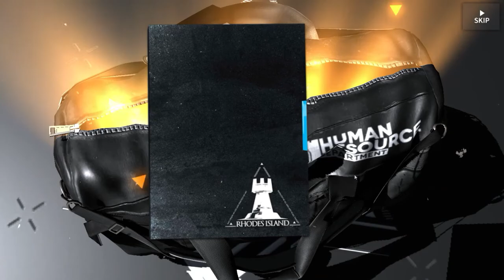Pain Skadi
Full banner :(